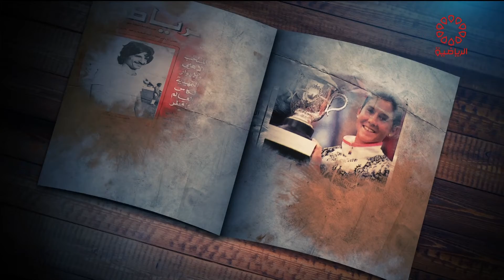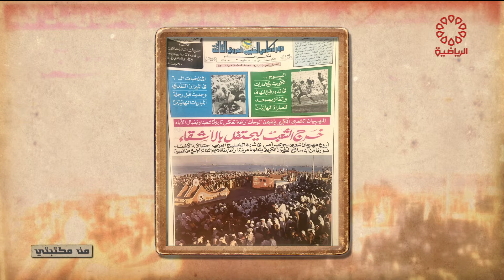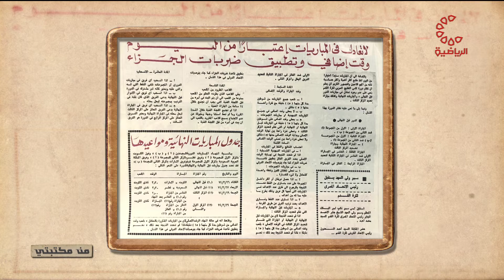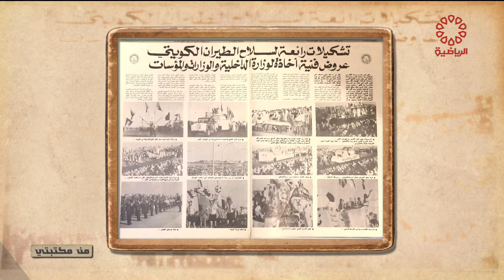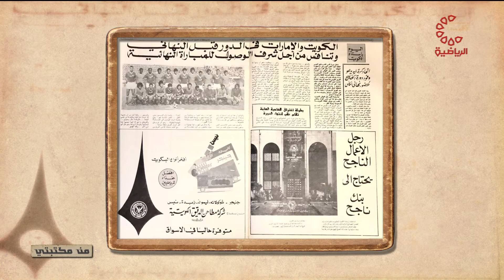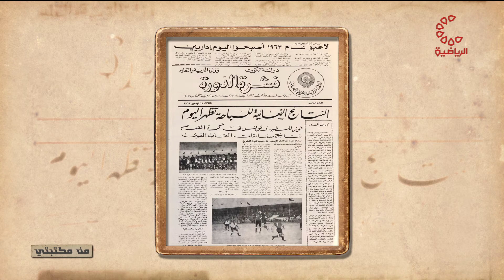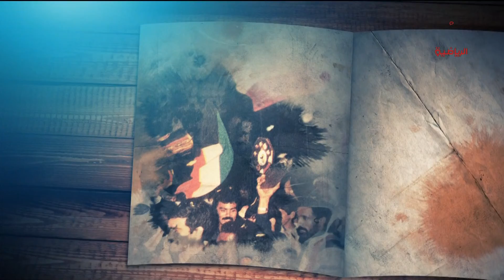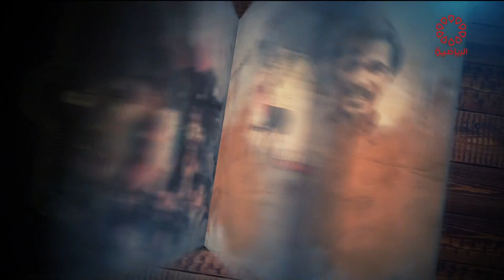برنامج من مكتبتي - الاثنين 2021/4/19